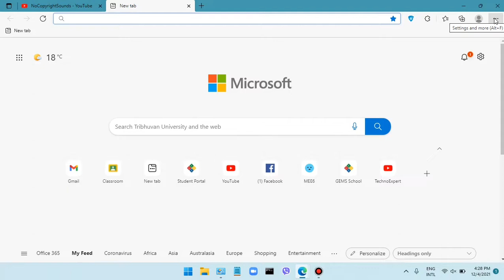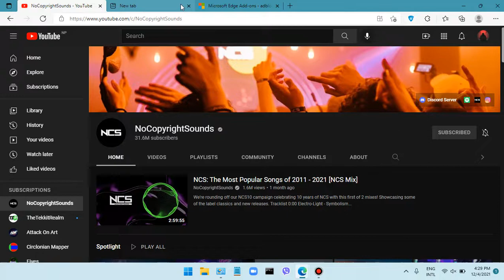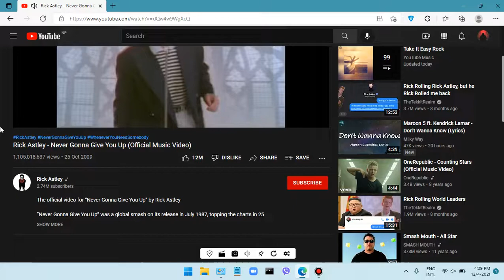How to remove ads on YouTube in PC (Microsoft Edge browser)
How is everyone? In this video, I have given a brief introduction about removing ads while on PC from your Microsoft Edge browser. There is no much difference in Google Chrome. All the steps are similar.

The features of this Ad Blocker:
1. Removes ad countdown from an ad. The user will instantly be able to skip the ad as soon as it appears.
2. Has various other features such as float video mode, loop video, etc.
3. Can increase volume of a video up to 600%.
4. It may not remove the general ads we see in YouTube rather than the ones we see in the videos.

These features only apply on thee Ad Blocker extension shown in the video. If you use any other ad blocker extension, you may not be getting the features mentioned above.

My Discord: ncs.mello# 1337 (tag can change in the future)